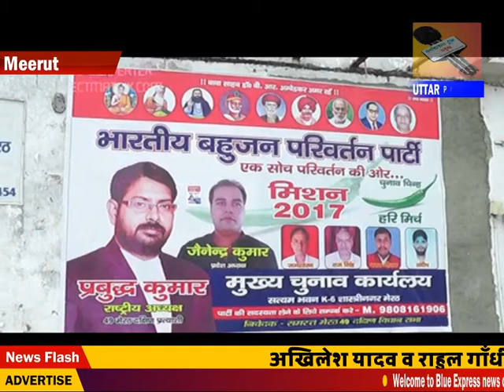भारतीय बहुजन परिवर्तन पार्टी के मेरठ दक्षिण प्रत्याशी प्रबुद्ध कुमार जी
भारतीय बहुजन परिवर्तन पार्टी के मेरठ दक्षिण प्रत्याशी प्रबुद्ध कुमार जी से हमारे सवांदाता ने की चुनावी मौहल पर बातचीत